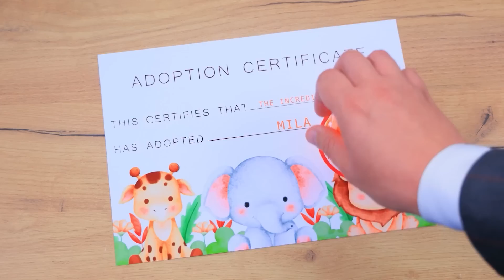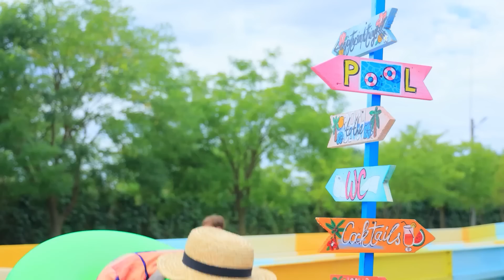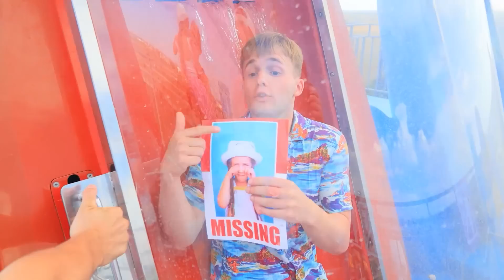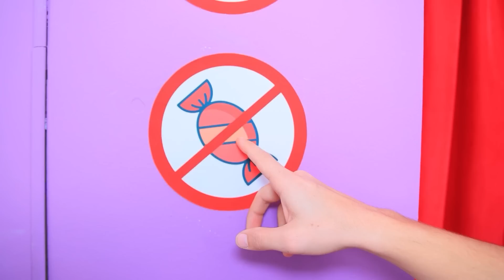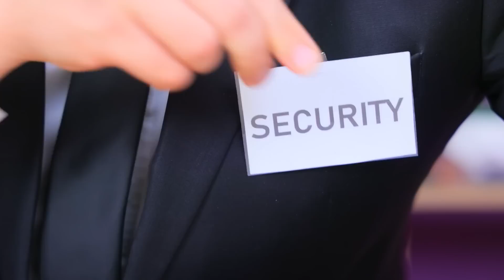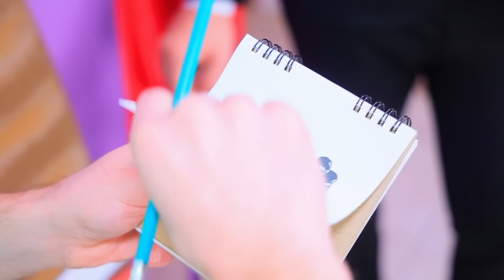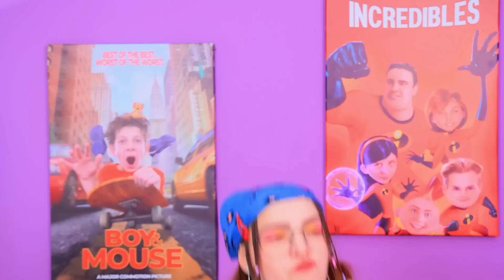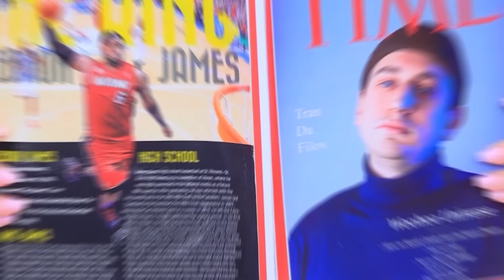मुझे इन्क्रेडिबल्स ने अडॉप्ट किआ ! मेरी सिस्टर वॉटर पार्क में खो गयी !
नवीनतम वीडियो | सभी सूचनाएं चालू करें
क्या पता आपकी बहन वॉटर पार्क मैं खो गयी हो !!? आपको उसे अभी जाकर ढूंढ़ना होगा !